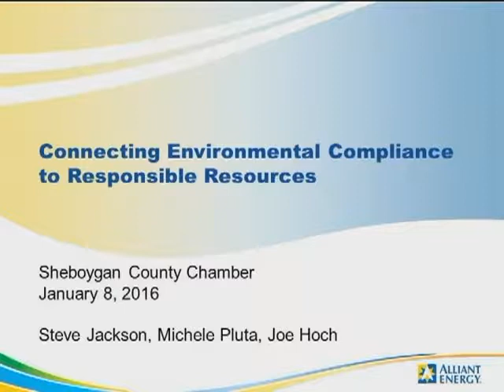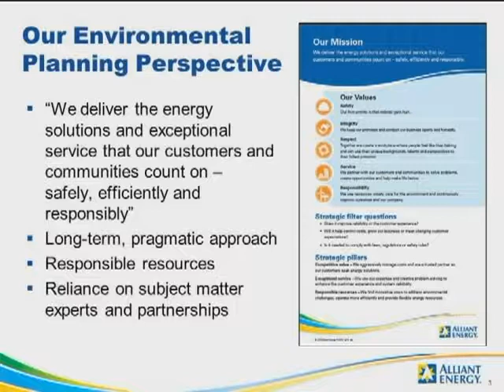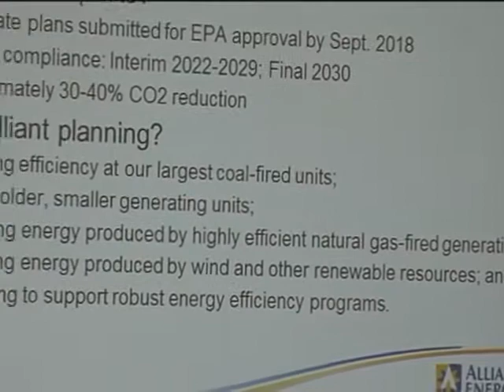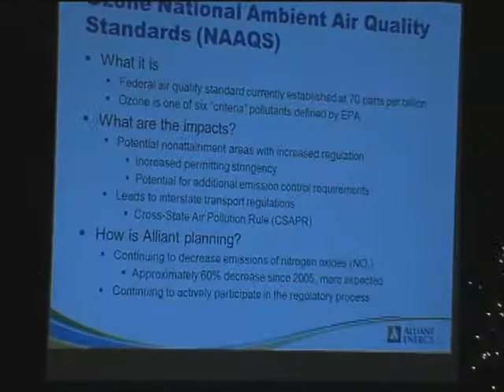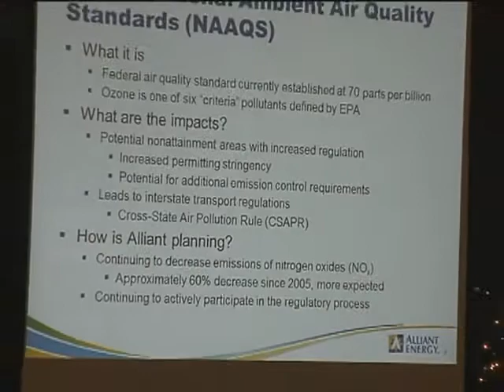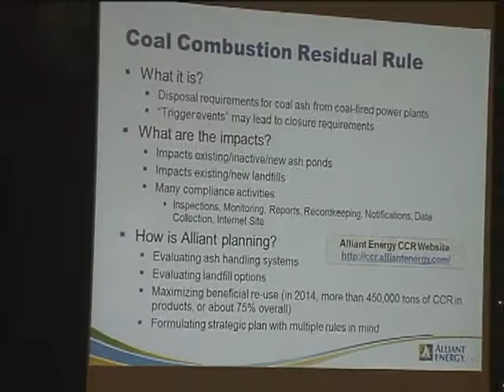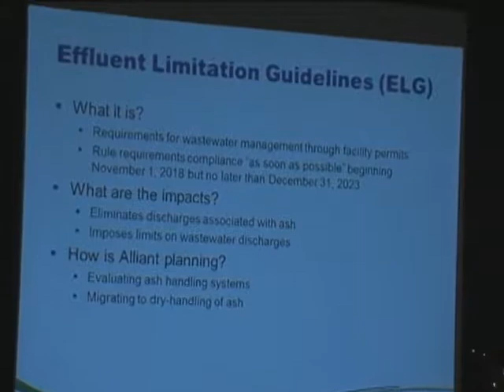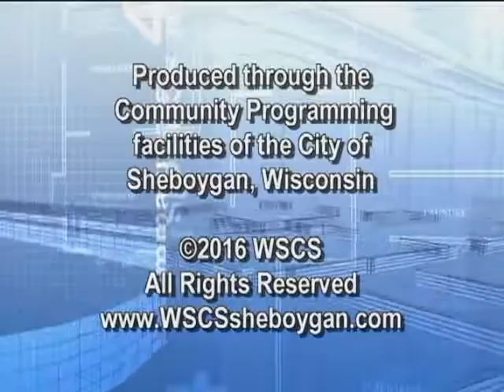First Friday 010816